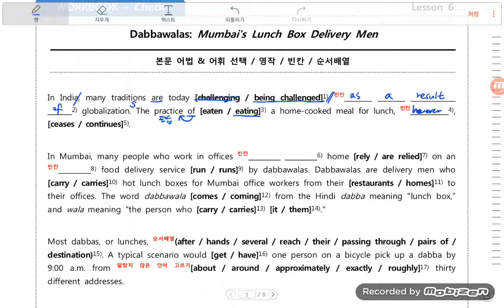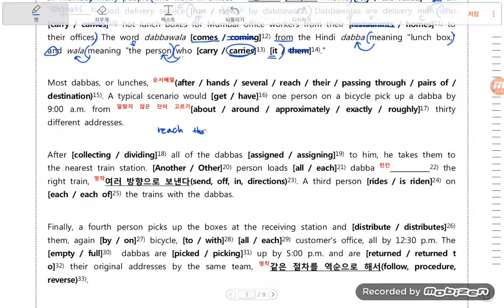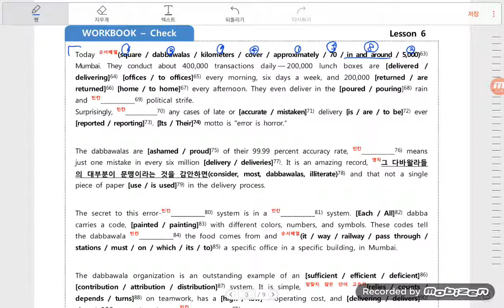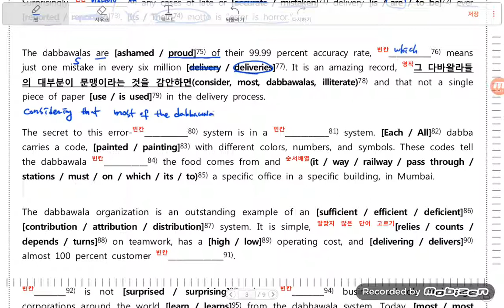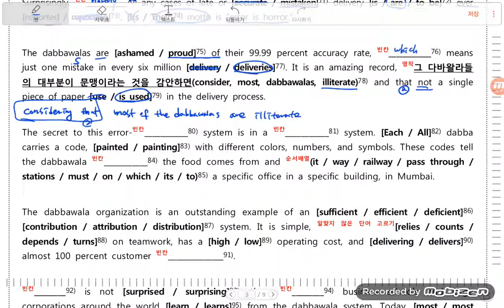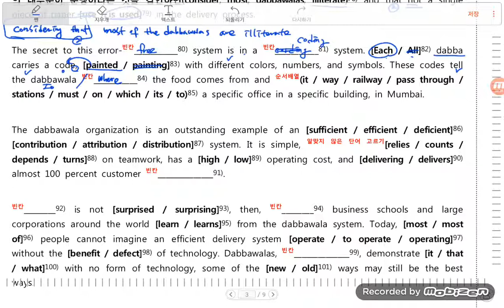2018년_영어1_YBM 한상호 6과